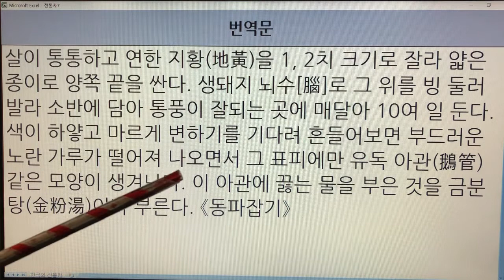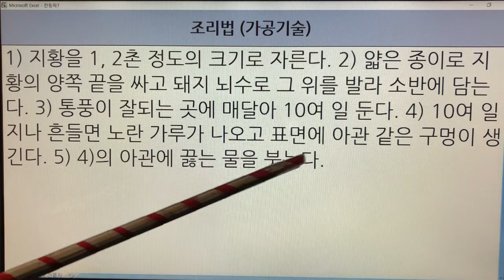한국 전통차(Korea Traditional Tea) - 36. 지황뇌수차 : 문헌 1개(임원십육지)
기록 - 1개
지황뇌수차 - 임원십육지